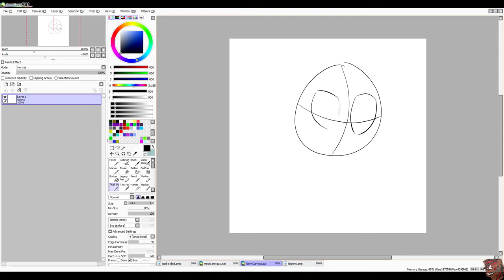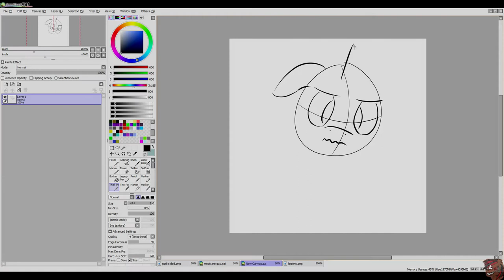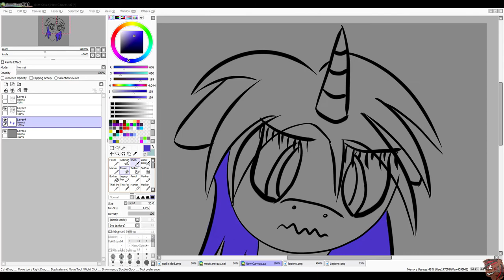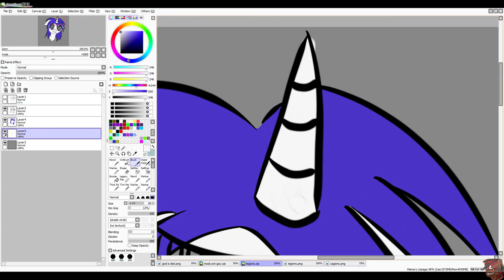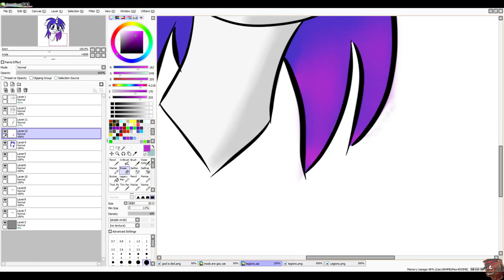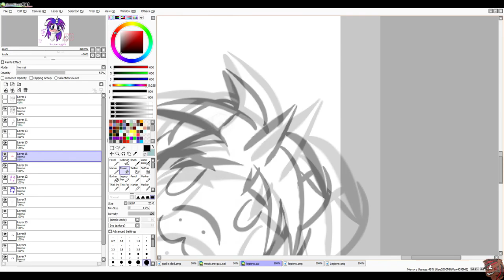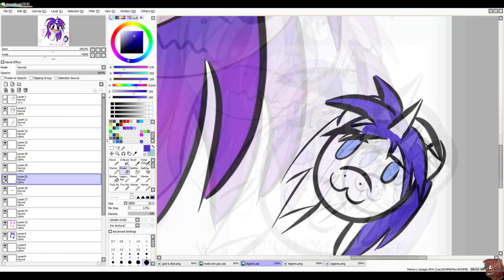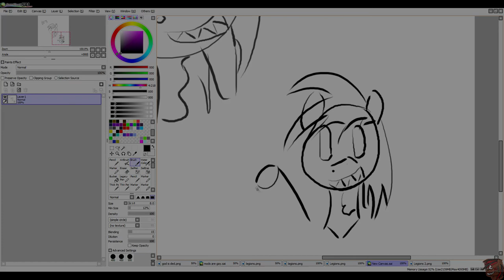TURBO PAINT: LegionsUnite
Hello all,
This is the first video in my speedpaint series. Try not to get nauseous lol, I zoom in a lot.